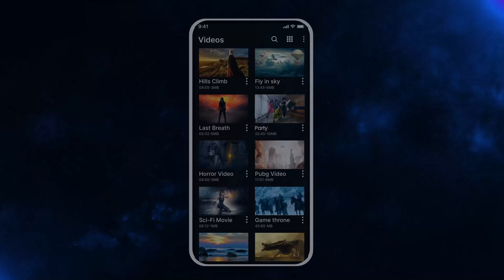Video Player For All Formats | Powerful media player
Here, we bring you the ultimate video player for all formats. No matter what type of video file you have, our player can handle it with ease. Whether it's MP4, AVI, MKV, or even rare formats, we've got you covered.

Experience seamless playback and stunning visuals as our video player supports high-definition resolutions, ensuring you don't miss a single detail. With a user-friendly interface and intuitive controls, navigating through your video library has never been easier.